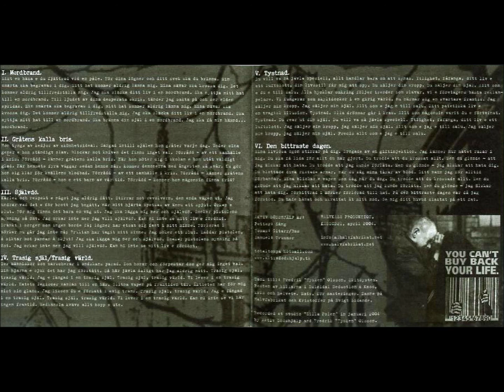Aktiv Dödshjälp - Allt Hopp e Ute CDR 2004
01 - Mordbrand
02 - Gråtens Kalla Bris
03 - Självdö
04 - Trasigsjäl/Trasigvärld
05 - Tystnad
06 - Den Bittraste Dagen

Halvkass Produktion ‎– KASSCD21

Mad Blasts Of Chaos